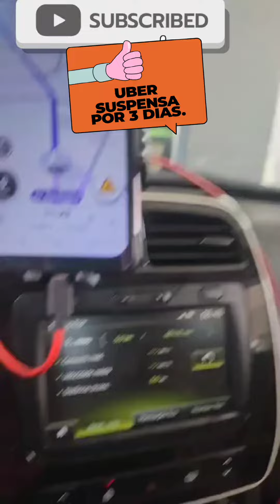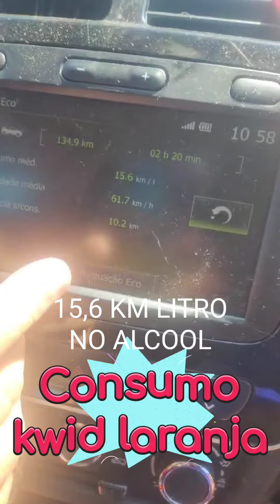APLIQUEI SUSPENSAO NA UBER.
Vou a Campos do Jordão